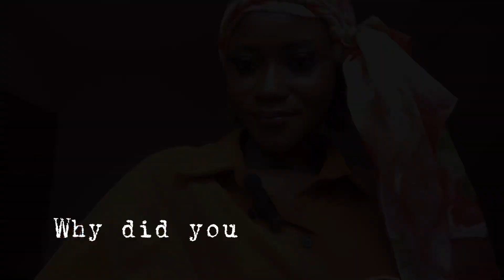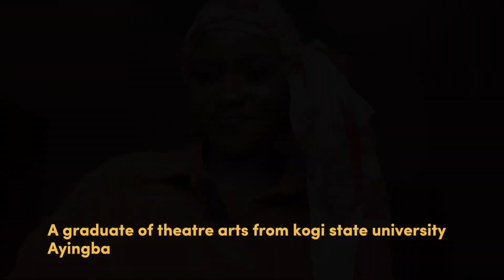GET TO KNOW ME TAG ​⁠@soonyouknow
Just a few things about a Nigerian growing YouTuber.